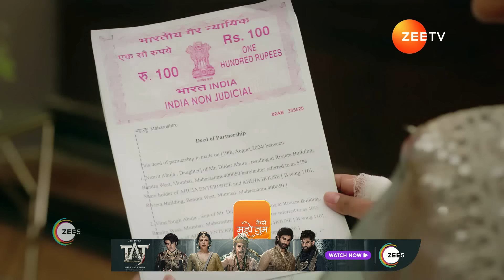Kaise Mujhe Tum Mil Gaye | Ep 259 | Preview | Aug, 16 2024 | Sriti Jha| Arjit Taneja | Zee TV